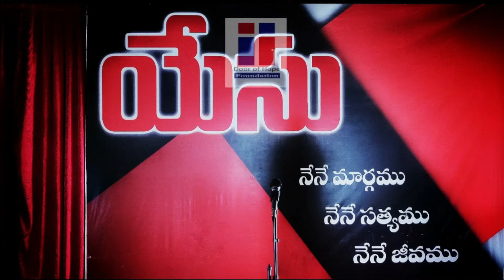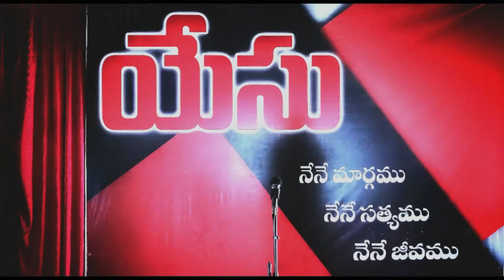ప్రతికూల పరిస్థితుల్లో ప్రభువుని చూడు||Look Unto Jesus